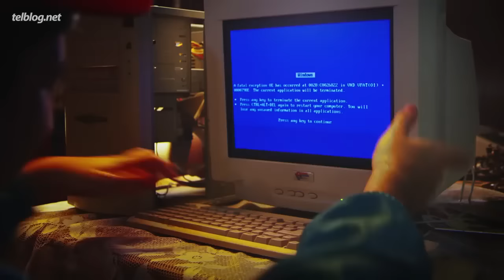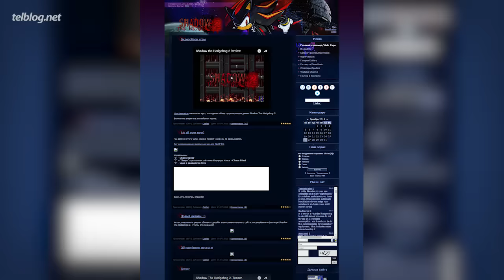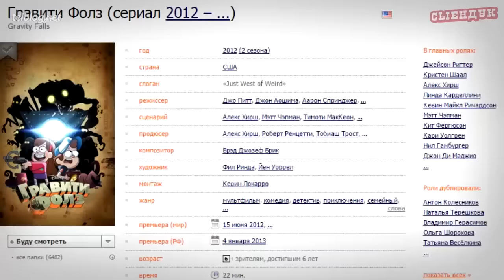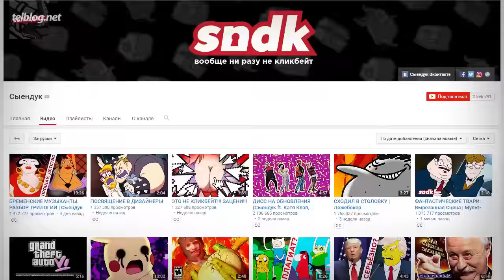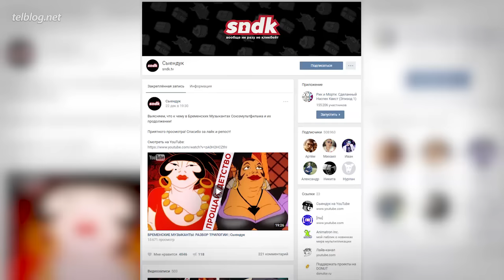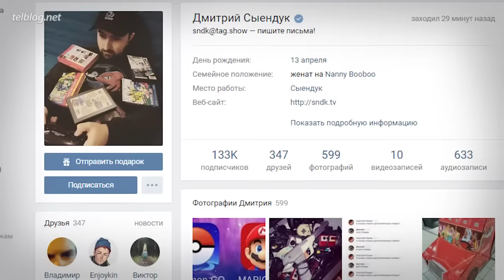СЫЕНДУК — До Того Как Стал Известен!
Видео не несёт целью кого-то оскорбить, унизить, не призывает к насилию или к совершению противозаконных действий. Не стоит повторять увиденное на экране.